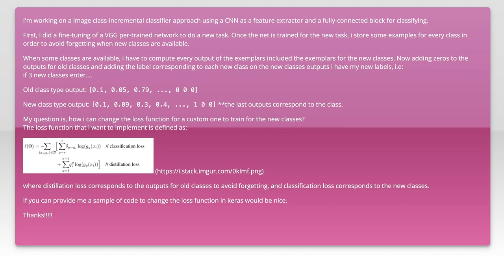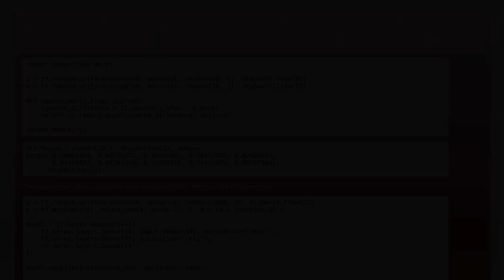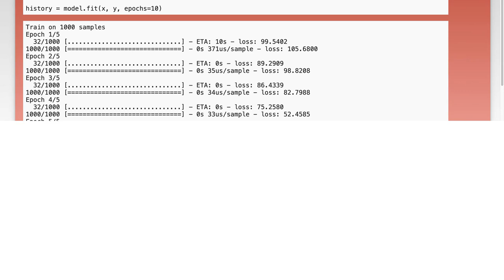Custom loss function in Keras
python: Custom loss function in Keras

Related to: python, tensorflow, keras, deep-learning